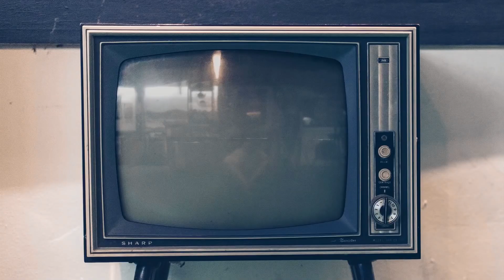Homenaje a Los GRANDES - Canción OFICIAL Cañero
Una canción que nace como homenaje a los grandes montadores y toros que han marcado historia en el mundo taurino de Costa Rica.